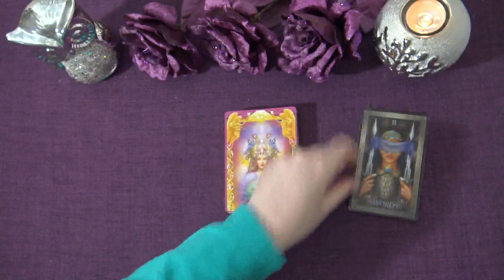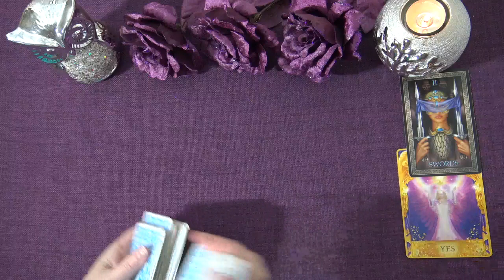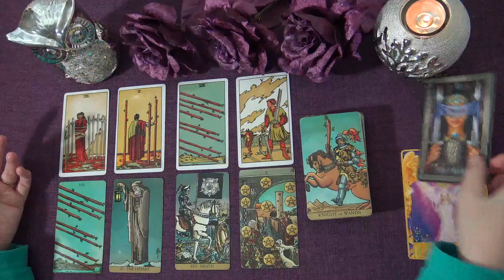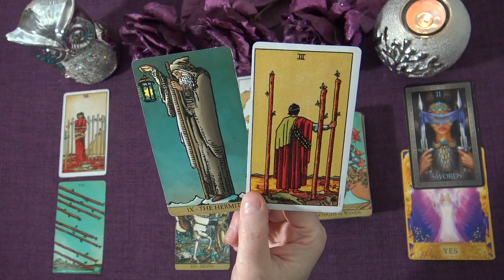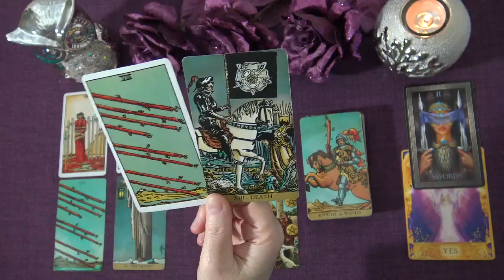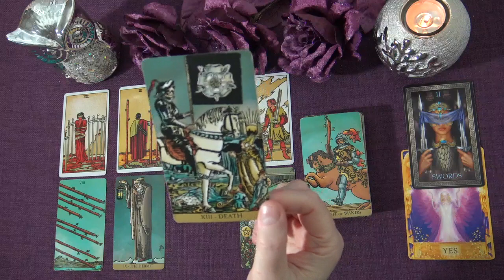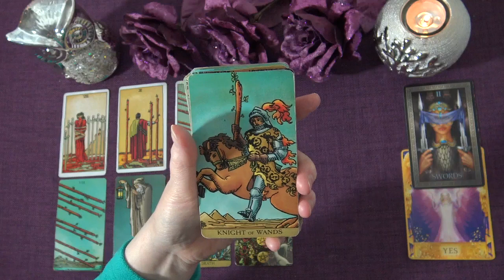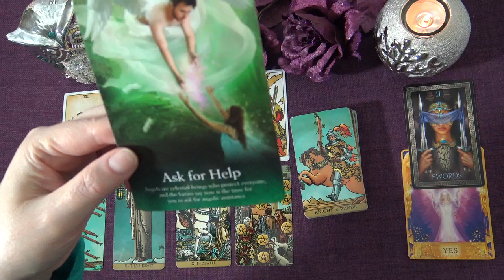PISCES WEEKLY TAROT READING "A WELCOME CHANGE PISCES" January 18th-24th 2021 Truth Well Told Tarot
Andrea xx